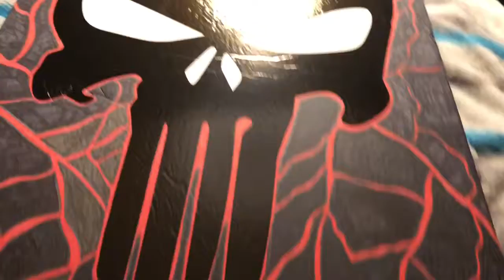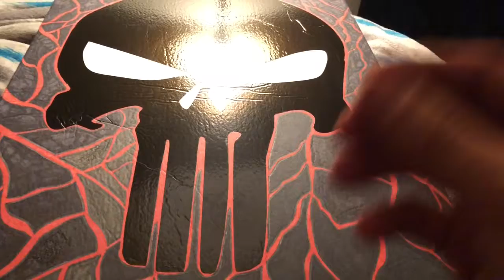My Punisher drawing video